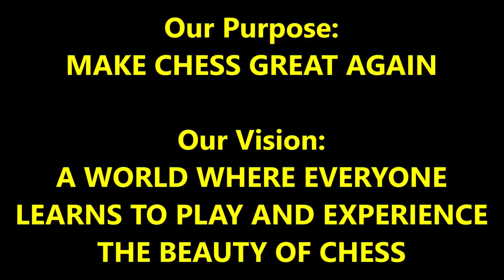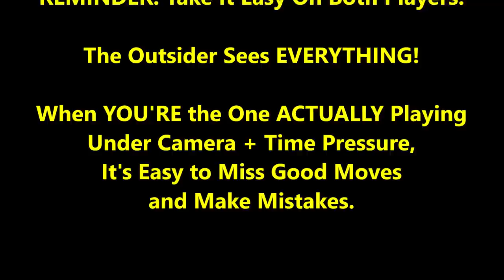Crowd Bets On 9 Year Old Ranked 71st In U.S. To Hustle Carlini!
Will the kid pull off the upset and hustle Carlini? Will it be like a Rocky chess movie???